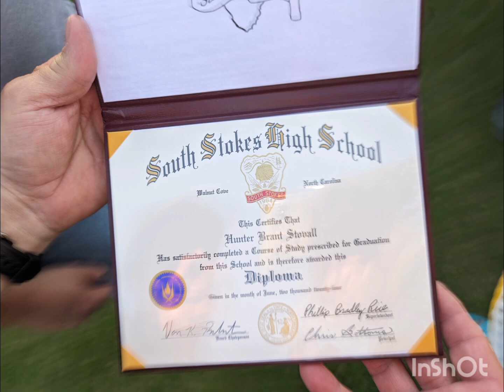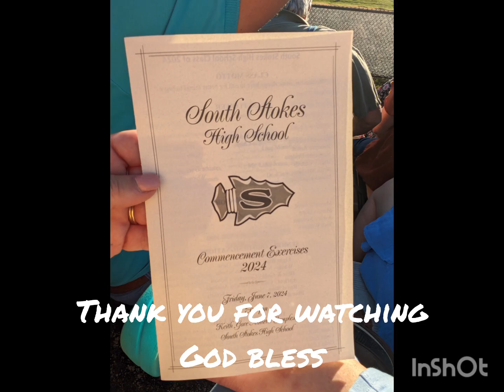class of 2024 South Stokes High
sage and hunter graduate